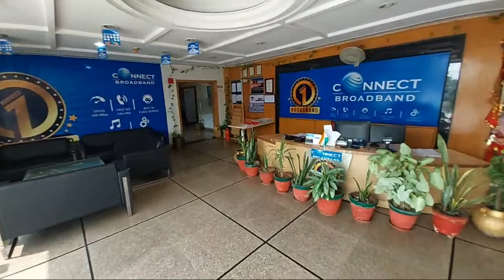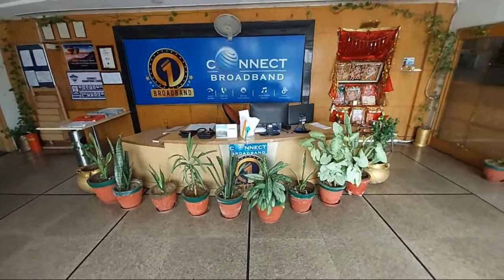kuldeep kumar bhagati geet MANTRA BHAJAN NONSTOP